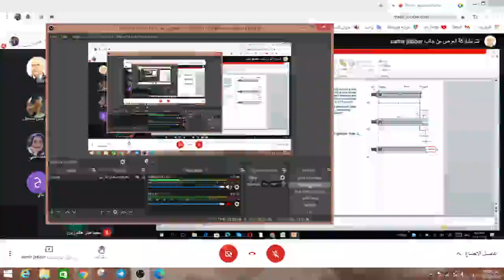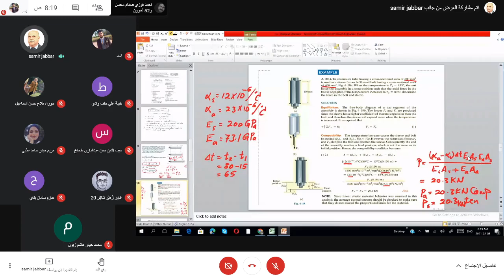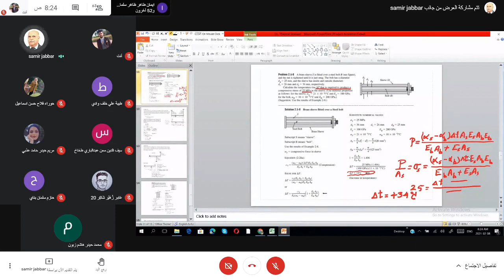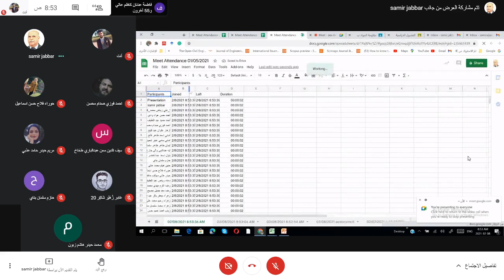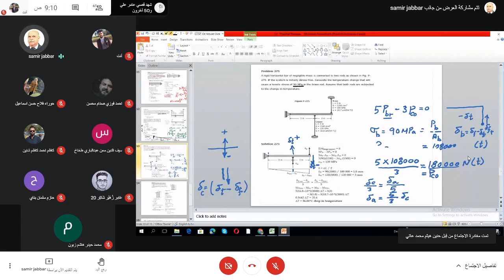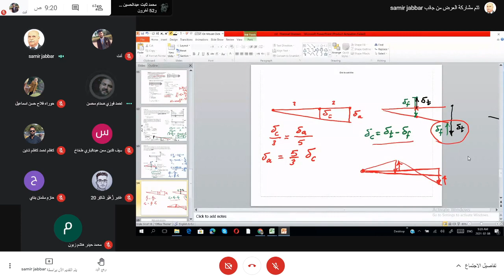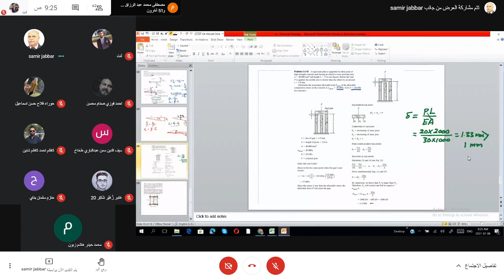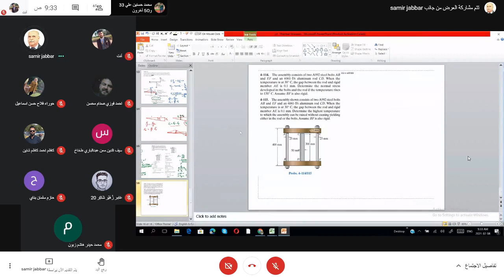مقاومة المواد | الكورس الاول | محاضرة 6